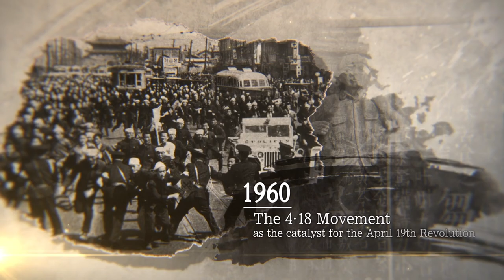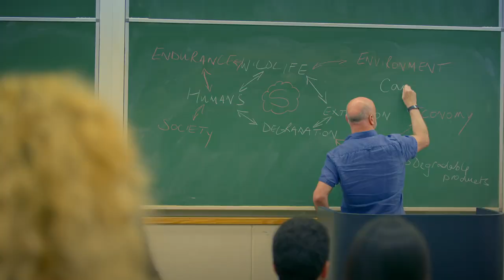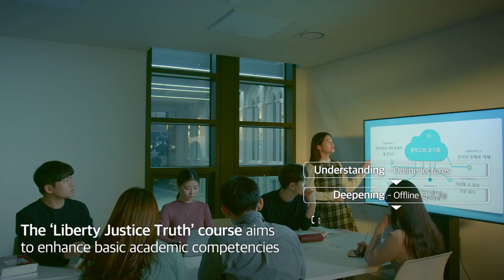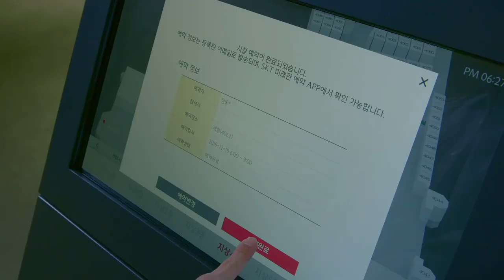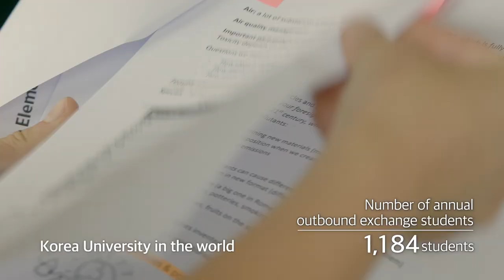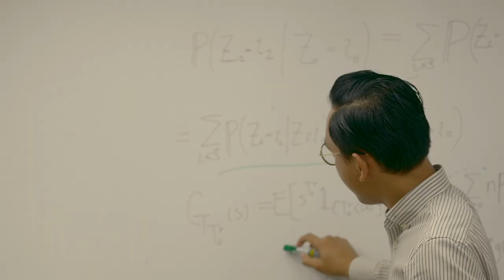[고려대학교 Korea University] Promotional Video 2020 (official)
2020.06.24 : QS world university rankings has been updated to 69th.